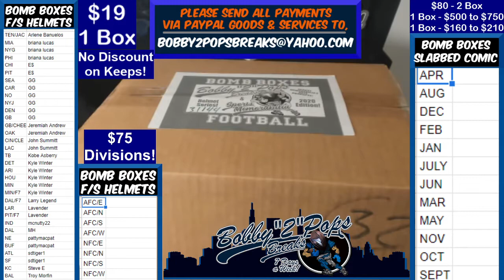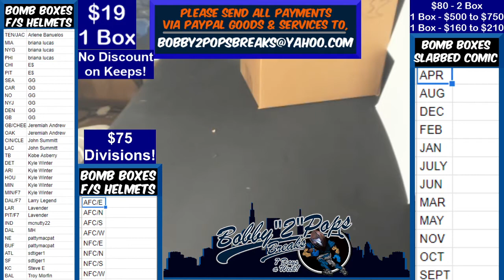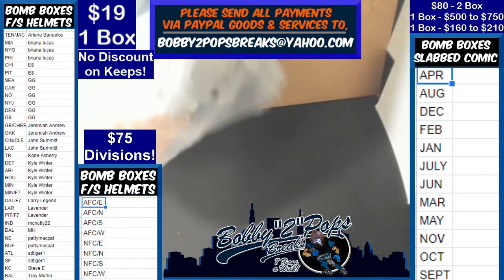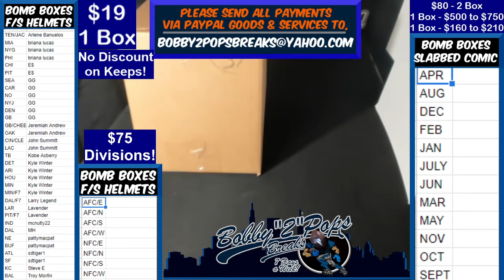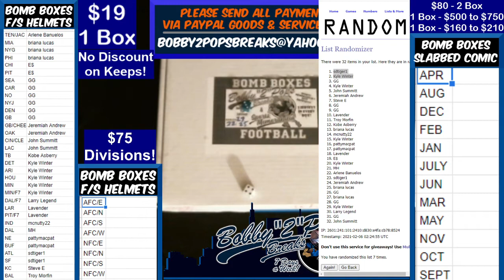2 5 21 Bomb Boxes FS Football Helmets 1 Box Break D Hampton Hydro F7 Authentic